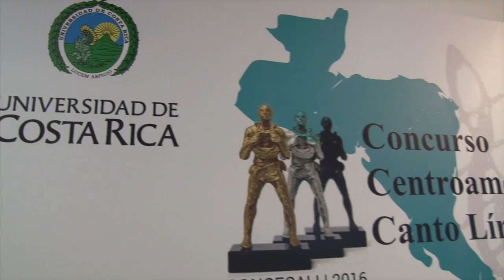Concurso Centroamericano de Canto Lírico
La música lírica interpretada por la cálida voz de jóvenes cantantes se dio cita en la UCR durante la Primera Edición del Concurso Centroamericano de Canto Lírico.